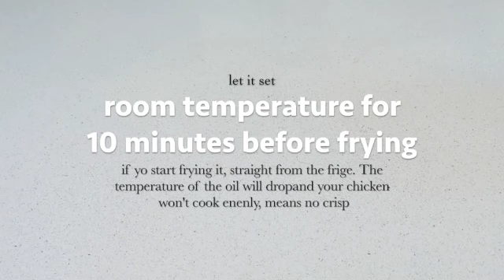Chicken bites, Chicken Pakora, Chicken Snacks,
Chicken bites
Ingredients:
- 500 Gram chicken boneless
- 1/2 TSP red chili hot pepper
- 1/2 TSP black pepper powder
- 1/4 TSP pink solt
- 1 TBSP ginger garlic paste
- 1 TSP soya saus
 - 1 TSP oyster saus
- 1 TSP vinegar
 - 1 TSP vega stock powder
- 1 TSP brown sugar
- 3 TBSP cornstarch
- 1 Egg